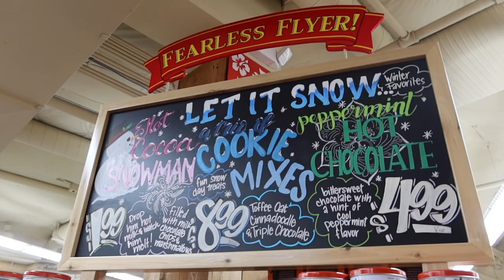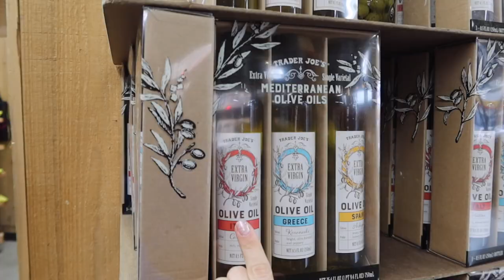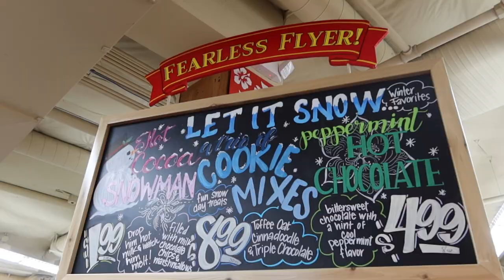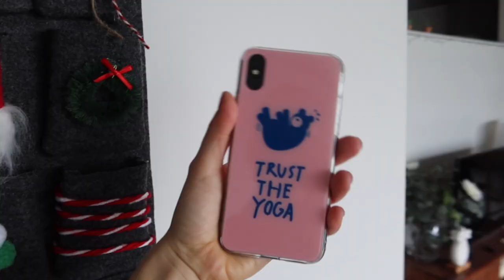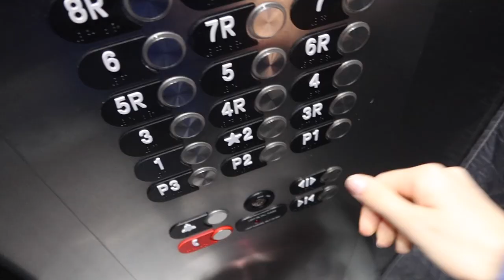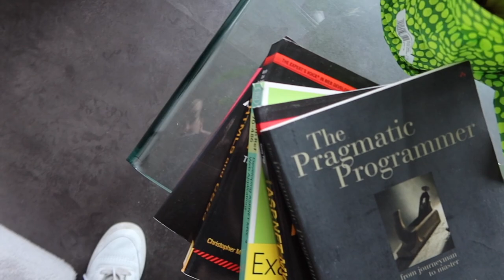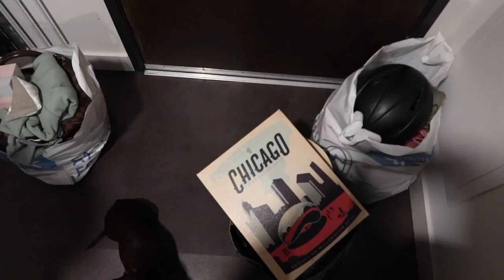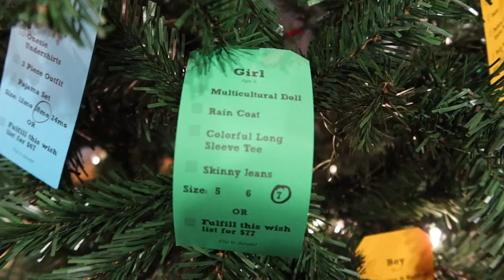RUTINA de MAÑANA *Post VACACIONES* (Vlogmas 2019)